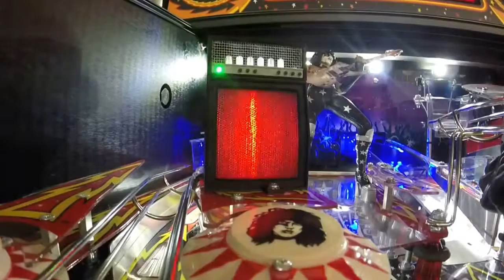Kiss Pinball Interactive Amp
The Kiss Pinball amp and speaker combination is a great upgrade for Sterns Pro, Prem, and LE Kiss Pinball machines. The amp features three colored LEDs that interact with gameplay. Available for Pro, Premium/LE versions (shown on Pro model).

Let us know about your pinball mod ideas in the comments!